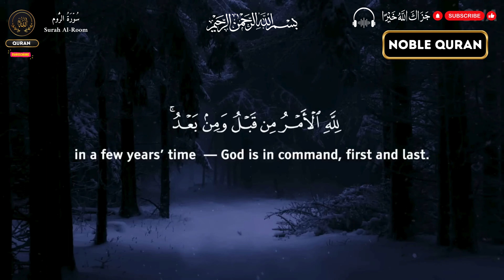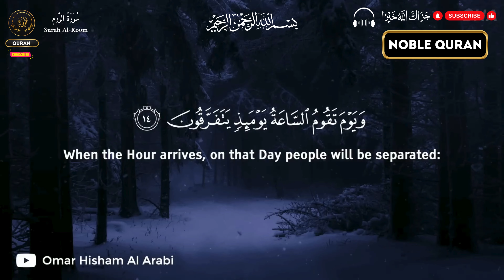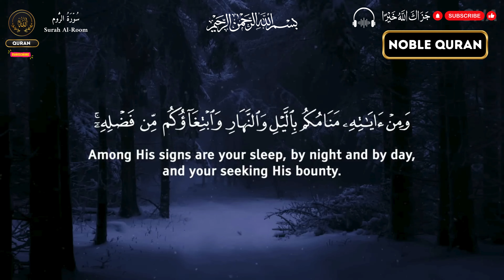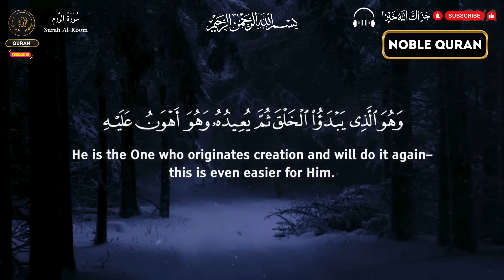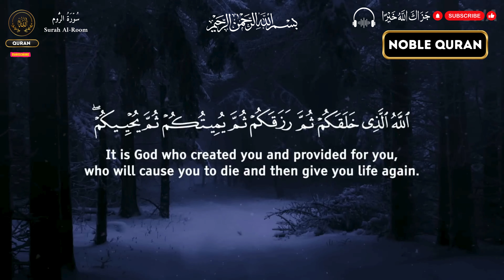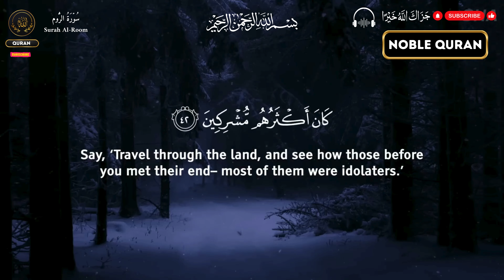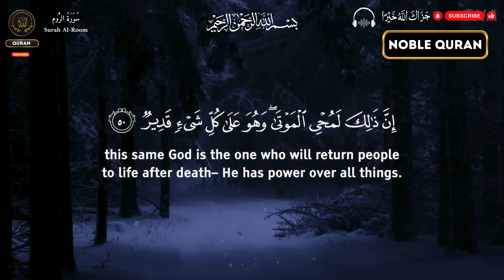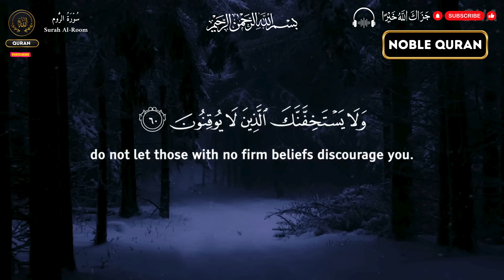THE NOBLE QURAN SURAH 30 (Surah Al-Room) 💕💕💕 |Complete Quran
Surah Al-Room (Chapter 30 of the Noble Quran) is a powerful chapter that discusses the rise and fall of nations, particularly focusing on the Romans and the lessons drawn from their defeat and eventual victory. This Surah offers deep insights into the signs of Allah in the natural world, the consequences of disbelief, and the eventual triumph of truth. The chapter emphasizes the importance of faith, patience, and reflection on the divine plan.

In this video, listen to the heart-touching recitation of Surah Al-Room, complete with English subtitles, for a better understanding of its profound messages. This Surah covers:

The historical context of the Roman and Persian conflict.
Lessons on divine power and signs in creation.
The ultimate victory of truth over falsehood, emphasizing reliance on Allah.
Allow this recitation to inspire you, strengthening your connection to Allah and increasing your faith in His plan.